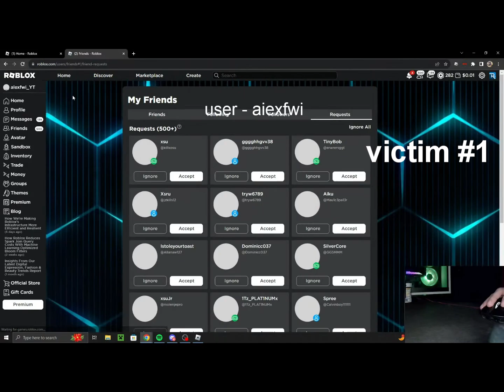TROLLING BLADE BALL STREAMERS FT. ALEXFWI